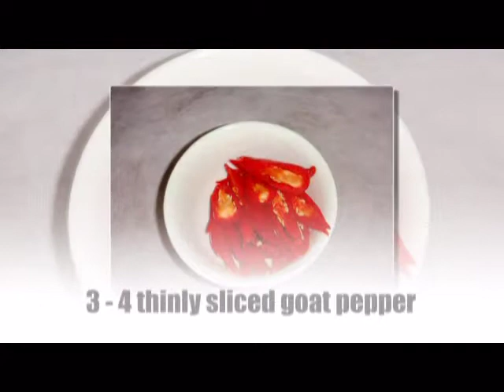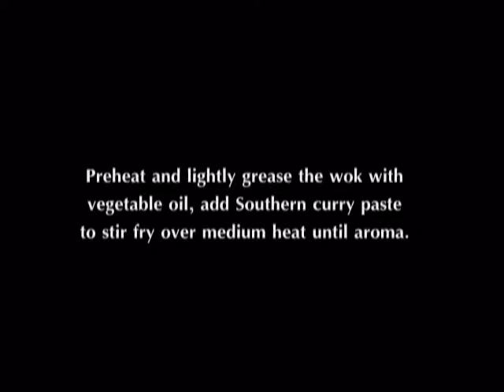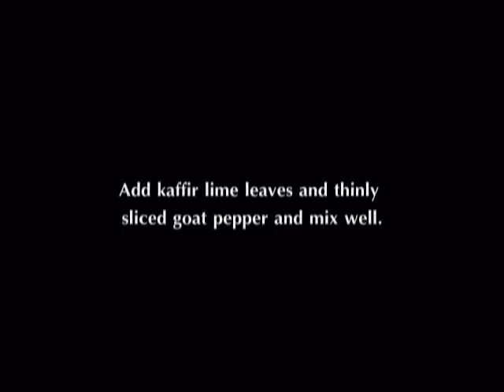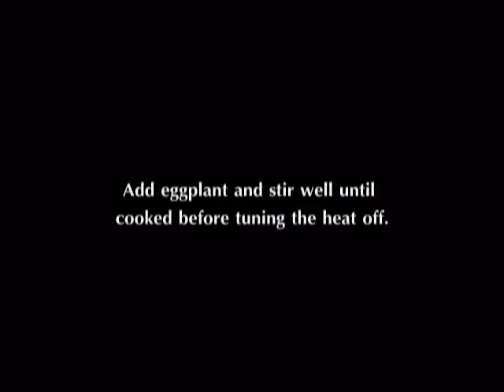Chubbylawyer Stir fried chicken organs with Southern curry paste